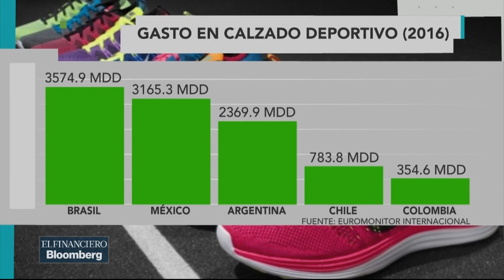Mexicanos tienen un romance con los tenis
Mexicanos tienen un romance con los tenis, nuestro país es el segundo país de Latinoamérica que más gasta en calzado deportivo.